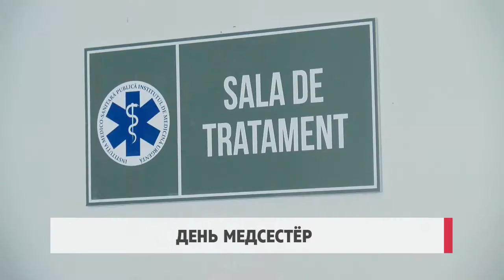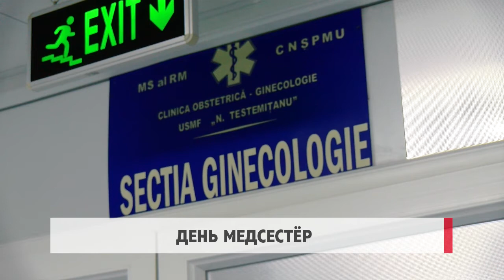День медсестёр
Они на дежурстве 24 часа в сутки, борясь за жизнь каждого пациента. Речь идёт о медсёстрах, которые сегодня отмечают свой профессиональный праздник. Октавиан Лешан учится на третьем курсе Университета медицины и фармацевтики им. Николае Тестемицану. Параллельно с учёбой, молодой человек работает медбратом в третьем отделении гнойной хирургии, столичного Института скорой медицинской помощи. В свой профессиональный праздник, Октавиан был на работе.

 «- как вы себя чувствуете?
 - сегодня лучше.
- была температура?
- нет, сегодня не было.
- позвольте, я измеряю вам артериальное давление»

Октавиан говорит, что непросто совмещать учёбу и работу, тем более, когда профессиональный долг обязывает проводить на рабочем месте 24 часа в сутки.

Октавиан Лешан – медбрат, ИСПМ

«Ночью очень сложно работать, и уже после смены, когда идёшь домой спать, но не высыпаешься, хоть и спишь 10 часов, потому что организм не успевает восстанавливаться».

Несмотря на сложности, молодой человек говорит, что успевает всё. Это потому, что он очень любит выбранную профессию. Тем более что коллектив у Октавиана – добрый, дружелюбный и ответственный.

«Быть медбратом – это значит быть на службе у пациента, помогать ему, вдохновлять, вселять надежду, и помогать понять, что всё, что делается, это для блага пациента».

Молодой человек рассказал, что ему не было страшно работать в пандемию, наоборот, экстренная ситуация позволила на месте узнать много нового и полезного.

«Самой большой провокацией для меня стала работа в отделении реанимации, в которой лежали пациенты в очень тяжёлом состоянии, подключённые к аппаратам ИВЛ».

Нина Буруян – старшая медсестра в отделении гинекологии, Института скорой медицинской помощи. Женщина работает здесь вот уже 35 лет.

Нина Буруян – старшая медсестра, ИСМП

«Я – самая старшая в этом отделении. Все пациенты ушли»

По словам Нины Буруян, очень важно не только оказывать пациентам медицинскую помощь, но и подходить с душой к каждому из них, уметь их выслушать. Понять, что их беспокоит.

 «- как вы сегодня себя чувствуете?
- хорошо
- Всё хорошо?
- да
- Думаю, уже хотите домой?
- да, да!»

Кристина Ботнару – пациент

«Они – такие молодцы! Я хочу их поблагодарить, весь коллектив, огромное спасибо всем!»

Нина Буруян рассказала нашей съёмочной группе, что на работе она проводит больше времени, чем дома. Женщине повезло, у неё очень понимающая семья, которая поддерживает Нину в работе.

«Чтобы не произошло дома, здесь тебя ждут пациенты, ждут от тебя доброго слова, чтобы ты поговорила с ними».

Пандемия коронавируса застала всех врасплох. Не стала исключением и героиня нашего сюжета. По её словам, работать приходилось в экстремальных условиях, ситуация осложнялась стрессом и страхом перед неизведанной болезнью. Самым страшным для Нины Буруяну стало отсутствие привычных – прямых  разговоров с пациентами.

«Ты заходишь в палату, а пациенты напуганы твоим видом в защитном костюме, в защитном экране. Это очень мешало прямому контакту с пациентами»

На сегодняшний день, в столичном Институте скорой медицинской помощи работают 360 медсестёр.